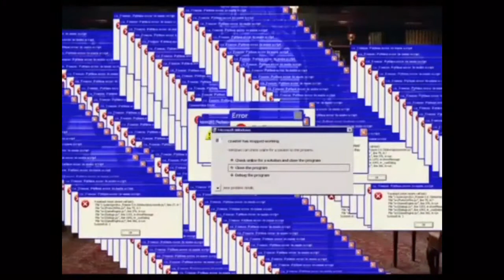A$AP ROCKY, GUCCI MANE, 21 SAVAGE- “COCKY” (OFFICIAL REACTION VIDEO)😈‼️😭😭